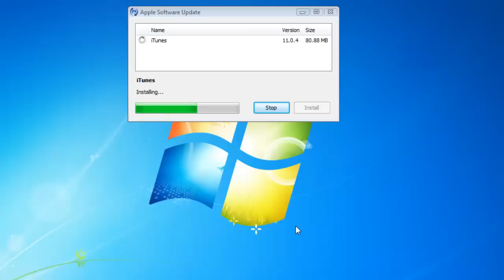How to Update iTunes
This tutorial will show you how to update you iTunes installation.

In this tutorial, you'll learn How to update iTunes, which is useful for unlocking new features only usable in newer iTunes versions.

Step # 1 -- Checking for Updates

First, open up iTunes. Then, click the "Help" tab on the main menu, and click "Check for Updates" you should be prompted with "A new version of iTunes is available.

Step # 2 -- Downloading the update

A new window called "Apple Software Update" will appear, iTunes should automatically be checked, if it isn't go ahead and check the box next to it. Now click "Install 1 Item" and it will automatically start to download. You may need to allow the download if User Account Control is enabled.

Step # 3 -- Installing the update

It will prompt you for a reboot, you can either choose to do it immediately following the update, or manually reboot at a later time. Once you've rebooted, iTunes will have successfully updated to the newest version.
You now know How to update iTunes.